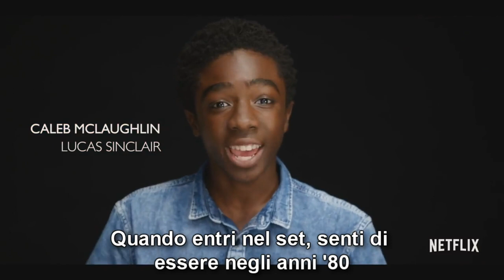Stranger Things Spotlight - Il Look Anni '80 | SUB ITA